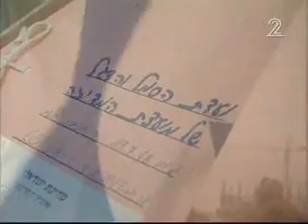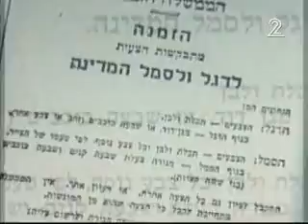דגל נולד כתבה של ציון אנוס בחדשות ערוץ 2 בנושא תהליך עיצוב הדגל והסמל של מדינת ישראל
הכתבה כוללת צילומים בארכיון המדינה שממנו הגיעו מסמכים בנושא וראיון עם ימימה רוזנטל, ראש תחום תיעוד והנצחה בארכיון.